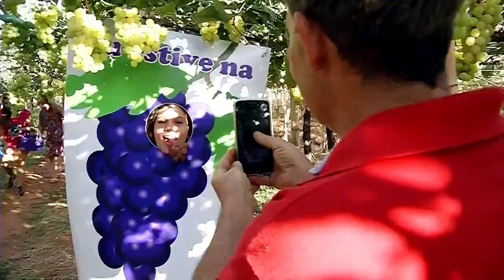Produtores apostam no sistema colha e pague para aumentar renda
Ajude nosso canal se escreva,deixe seu joinha apostam no sistema colha e pague para aumentar renda